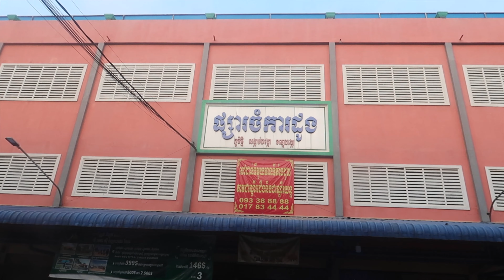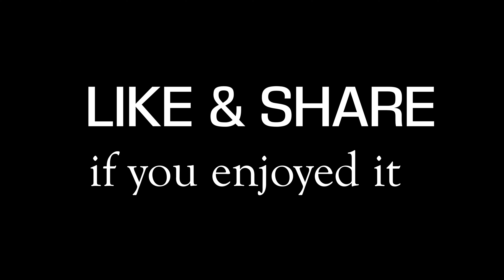Chamkar Doung Market in Phnom Penh in The Morning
My first time to visit Chamkar Doung Market at Phumi Thmey village, Sankat Dangkor, Khan Dangkor, Phnom Penh city, Cambodia. I visited this market in the morning at around 7am. Not so many people come to the market as usually, people will come around 7:30am or 8am. It's fish, vegetables, meats market. There's also breakfast, foods, street foods, cakes, drinks and so much more.